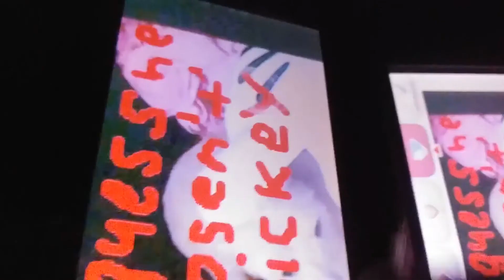My Video Editor